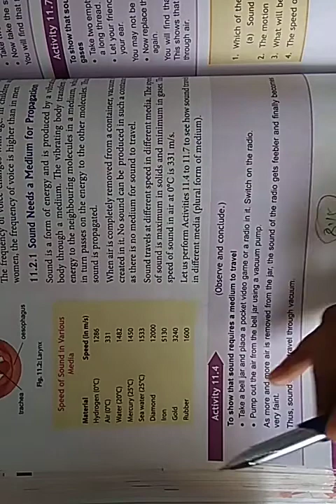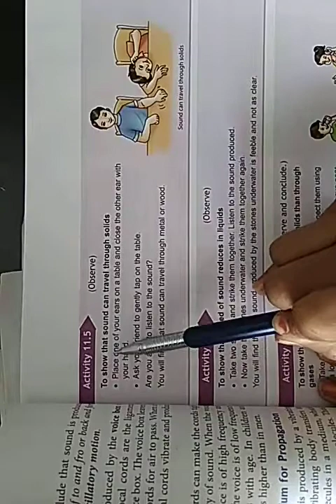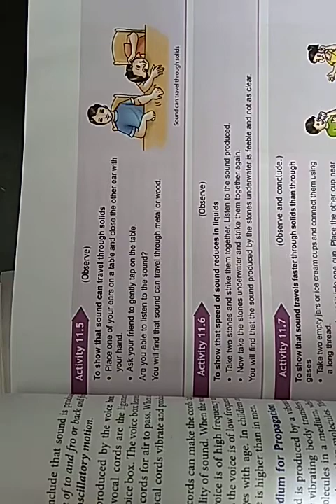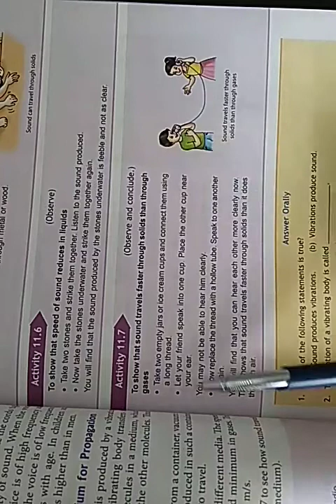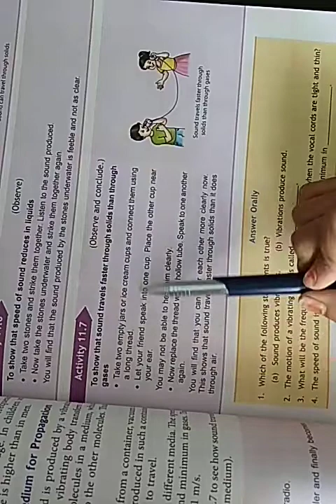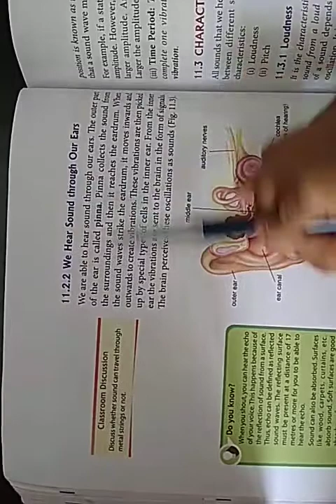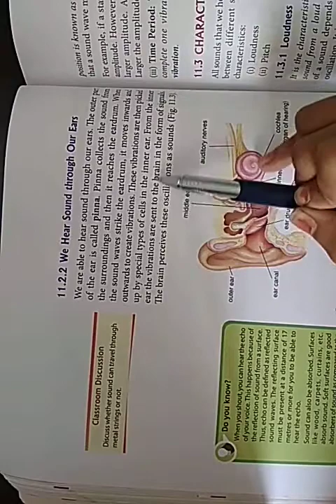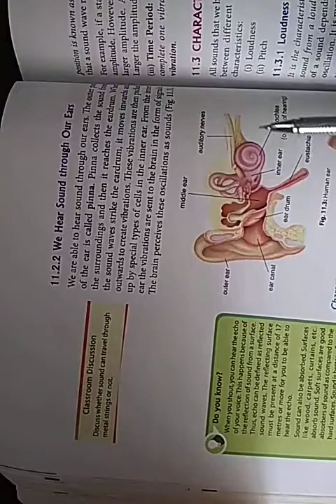Class 8 Science Ch 11 Part 4